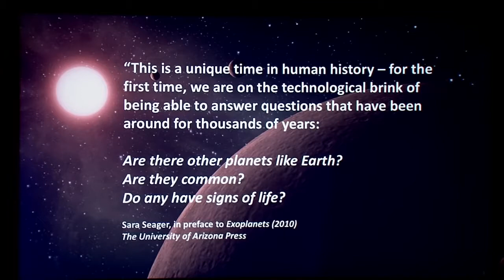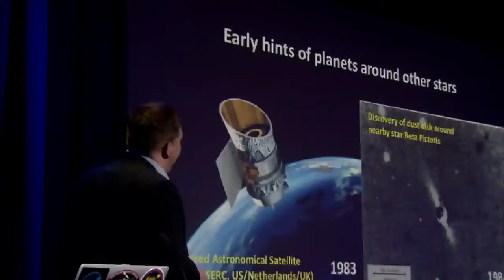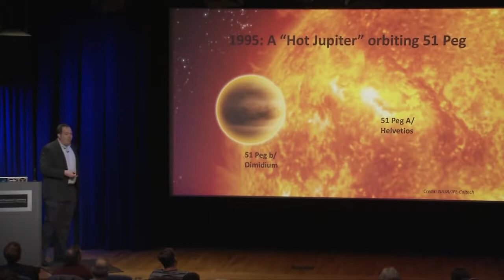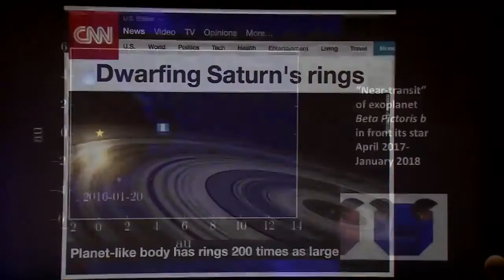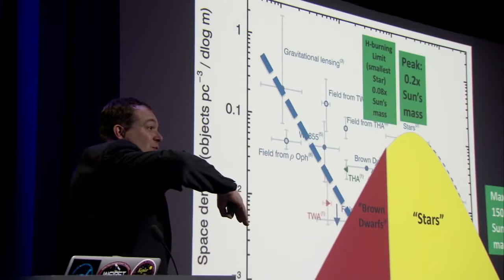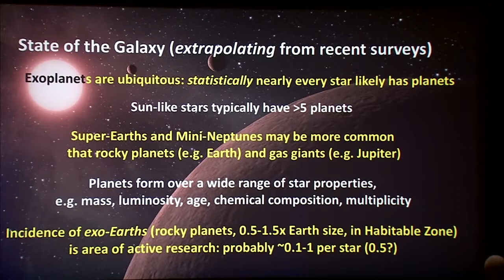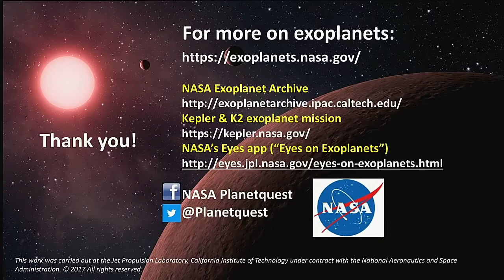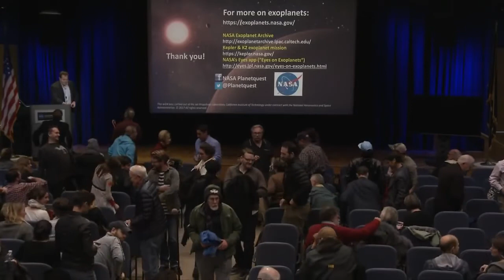Exoplanets The Quest for Strange New Worlds live public talk